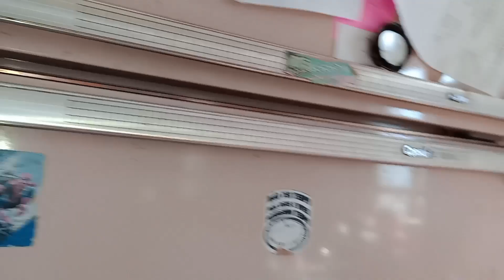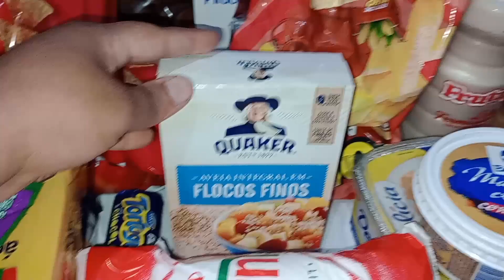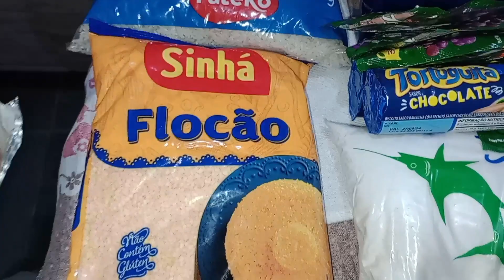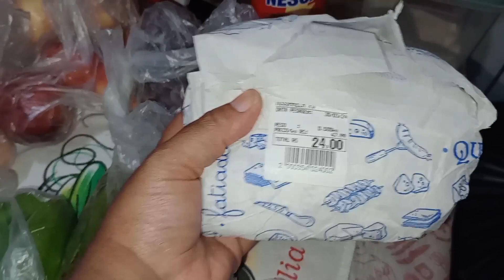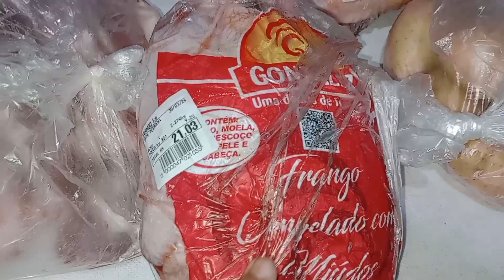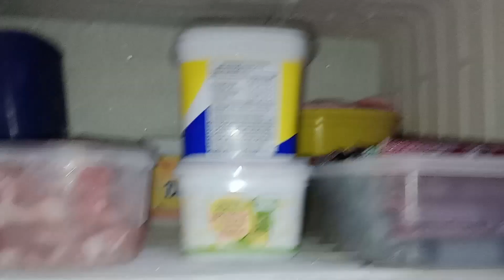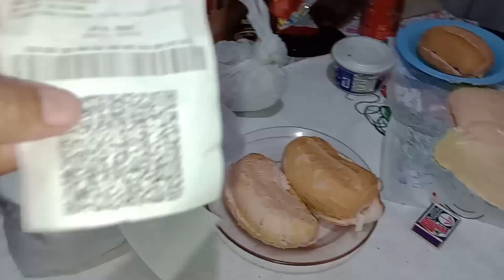Compras estava sem nada 😞 com valor total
Olá pessoal gratidão por vc estar aqui
comente💗 compartilhar Que Deus abençoe ❤️